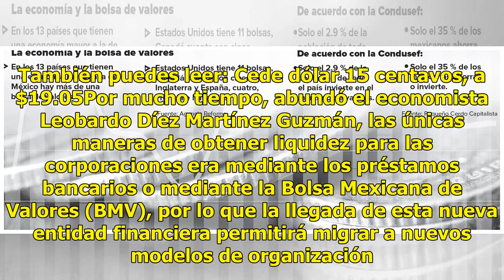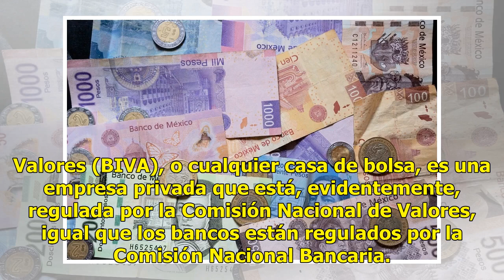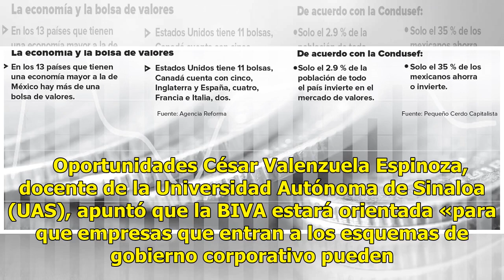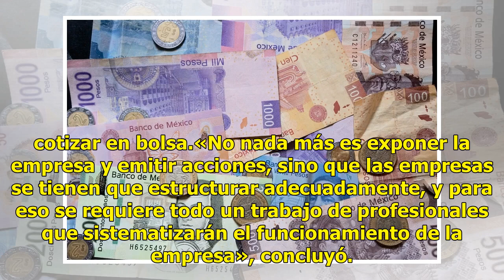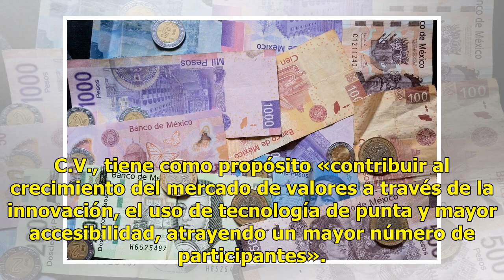Nueva casa de bolsa, oportunidad para empresarios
México.- La apertura de una segunda casa de bolsa en México (la Bolsa Institucional de Valores, BIVA) representará la llegada de nuevas fuentes de financiamiento para empresas pequeñas y medianas. También puedes leer: Cede dólar 15 centavos, a $19.05Por mucho tiempo, abundó el economista Leobardo Dí...